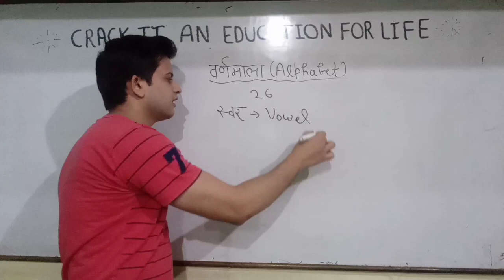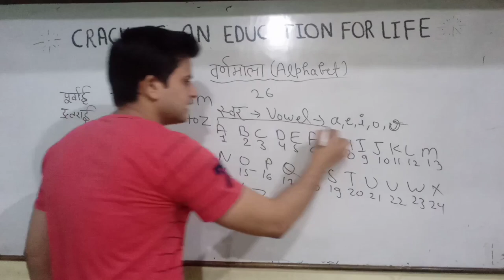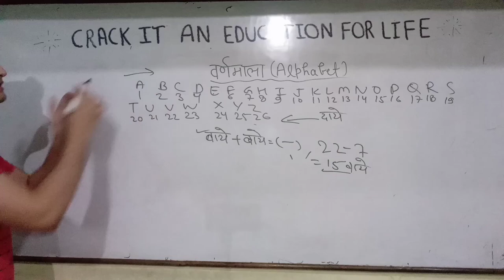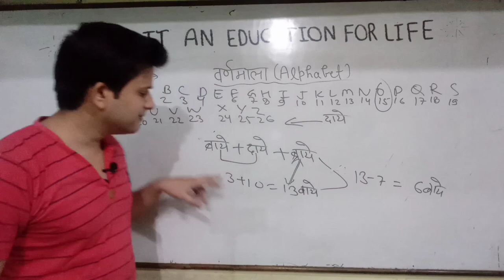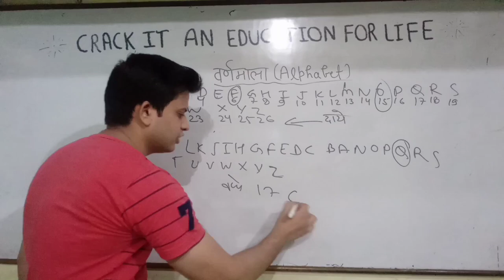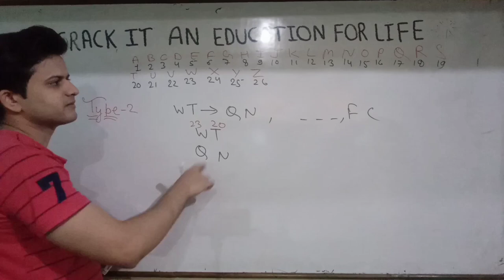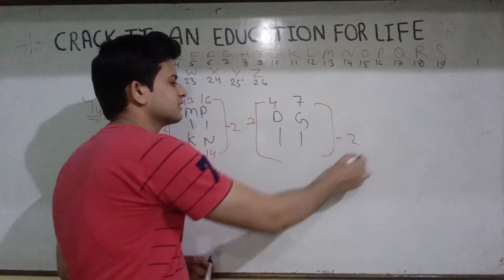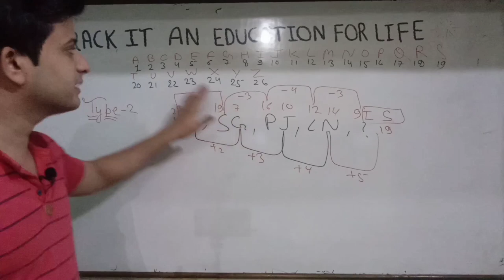Alphabet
Alphabet Test is one of the easiest and important concepts of General Mental Ability Segment of Reasoning. In this type of question, students are asked to find the place of an alphabet or a word based on the different types of arrangement
crack it
crack it an Education For life